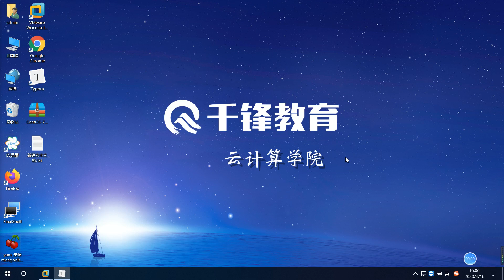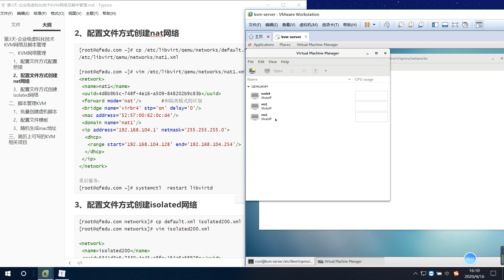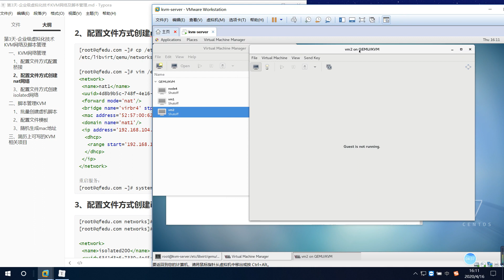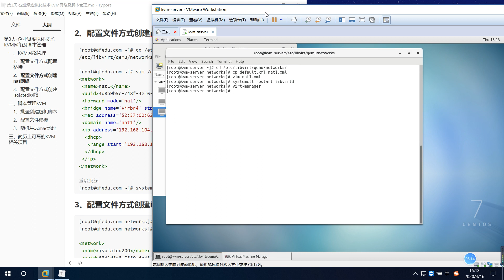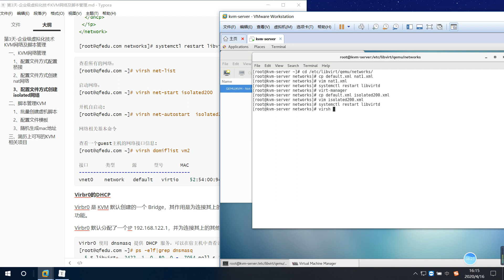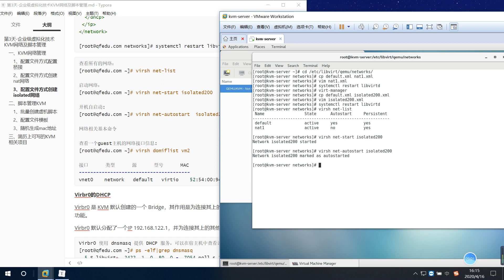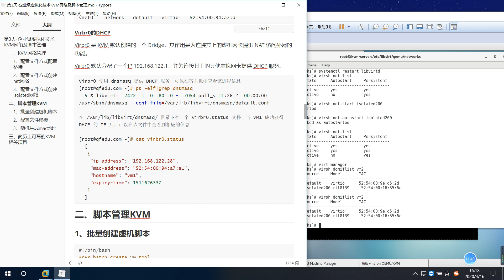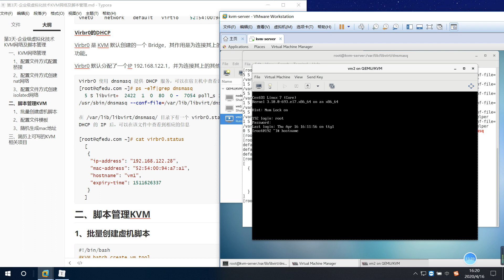3 03 kvm网络管理 创建nat网络与创建isolated网络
2020全新_KVM虚拟化技术-进阶到实战
课程简介：
深入讲解虚拟化技术原理，讲解企业级KVM虚拟化软件的原理，安装以及企业应用。

学完掌握知识点：虚拟机化技术原理， KVM虚拟化软件工作原理，KVM快照功能，KVM高级命令，KVM网络配置等企业级常用功能。